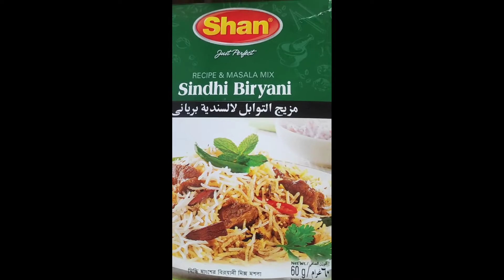প্যাকেট মসলায় সিন্ধি বিরিয়ানি রেসিপি || Sindhi Biriyani Recipe